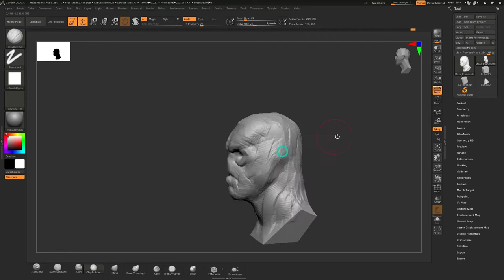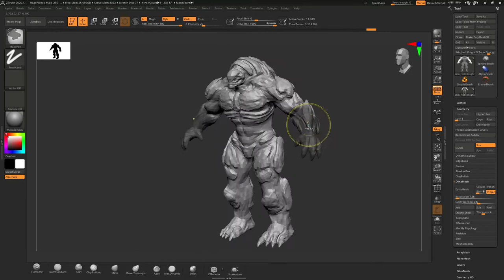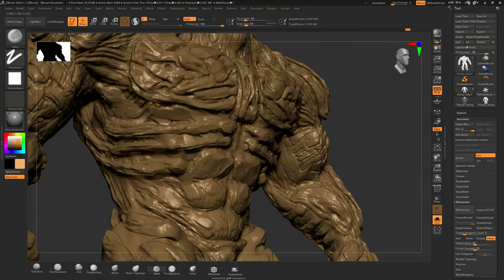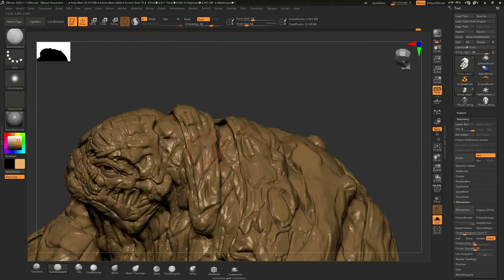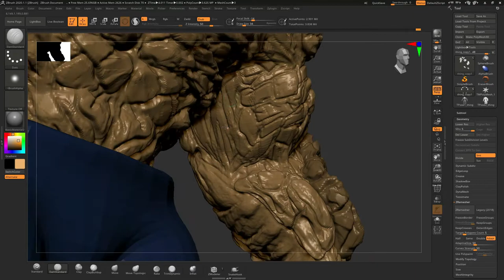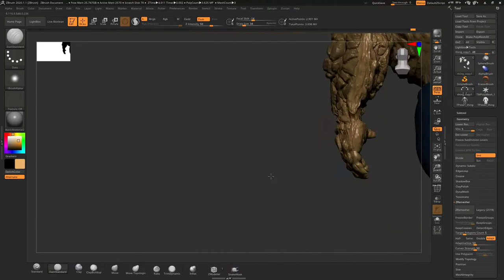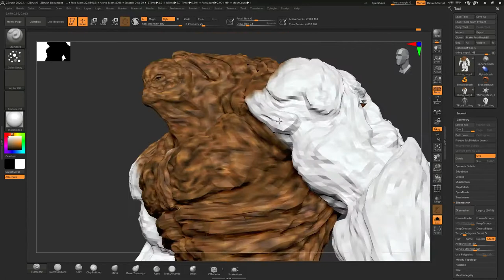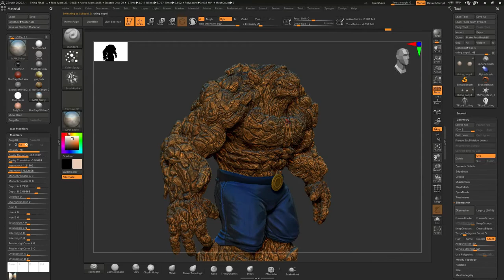Thing Fantastic Four's Concept | Dheep Studio | Muhammad Zahid Raza Khan | Zbrush-Time-Laps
Thing [Fantastic Four] fanart project ZBrush time-lapse is showing my process of creating concept designs. I assume you all like it.

Please do support Dheep Studio, and we'd love to hear your thoughts on the material.

Timestamp:

0:00 Start
1:25 Sculpting the head & bust
2:15 Legs / Hand + coloring detail
7:15 Model detailing
9:15 Coloring / Texturing
9:30 Turntable
10:00 End